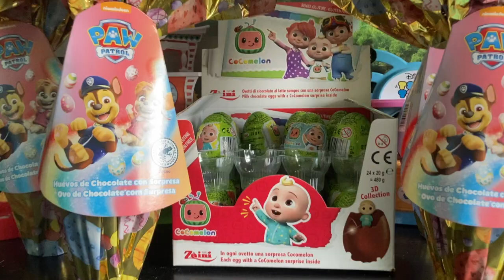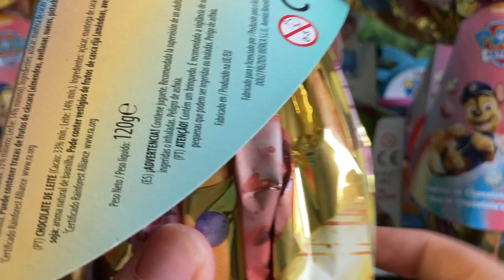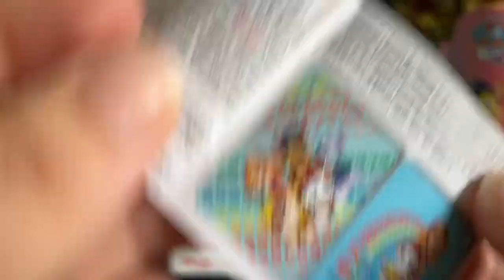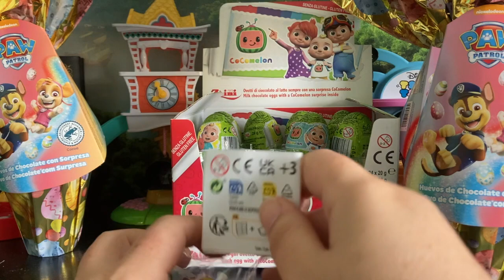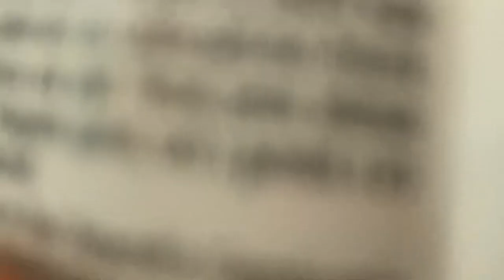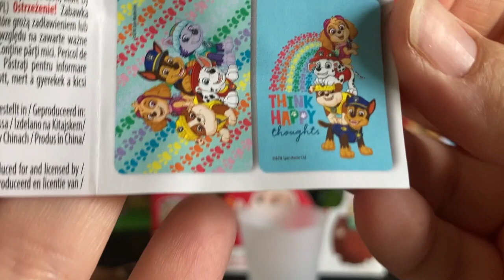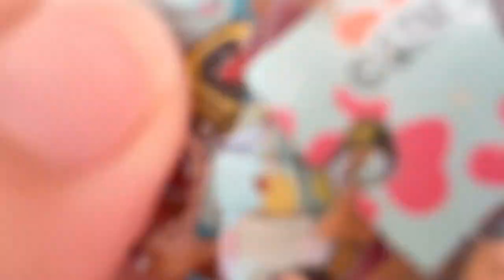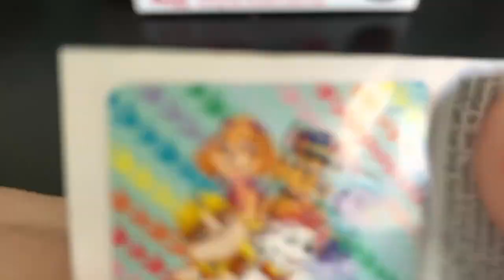maxi huevos patrulla canina y mas huevos de cocomelon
Esta semana tenemos una super sorpresa, y es que abrimos 4 maxi huevos de la patrulla canina que dentro tienen muchas sorpresas y además seguimos abriendo huevos de cocomelon, nos saldrán los juguetes que nos faltan o seguirán saliendonos repetidos?
Ni te lo pienses!! acompañame a abrir los maxi huevos de la patrulla canina y los huevos de cocomelon.